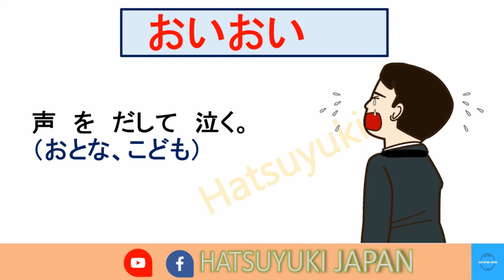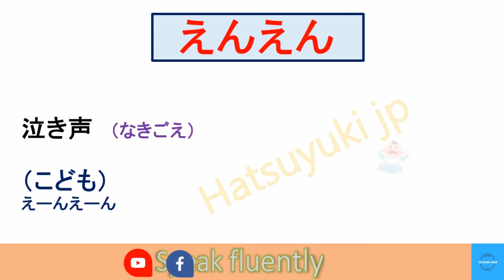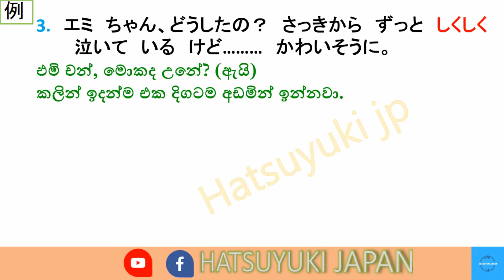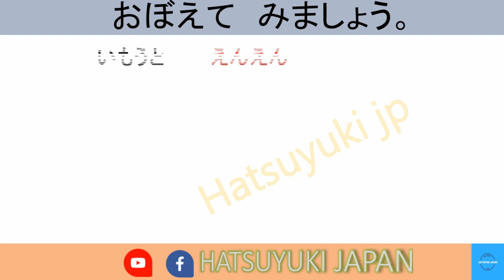泣き方 (なきかた) ඇඩීමේ විධි ජපන් බසින්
泣き方
なきかた
ඇඩීමේ විධි ජපන් බසින්

おいおい
めそめそ
しくしく
えんえん